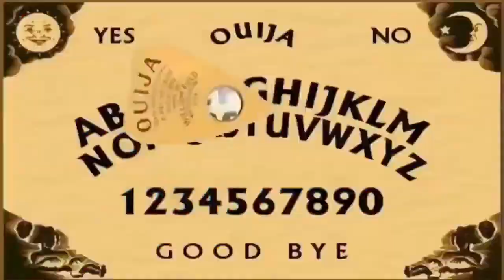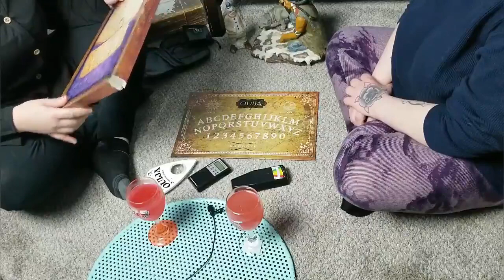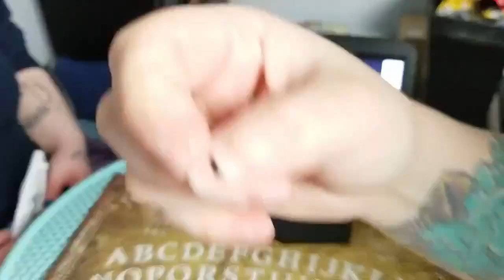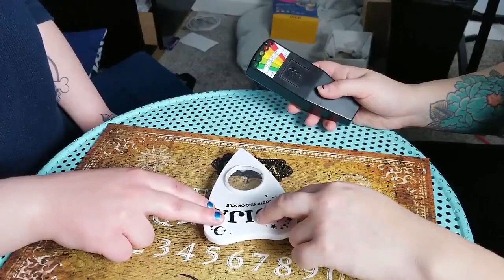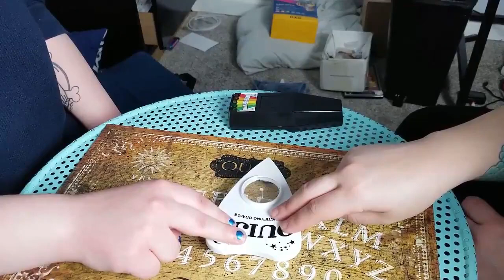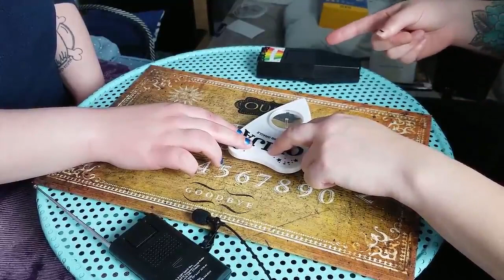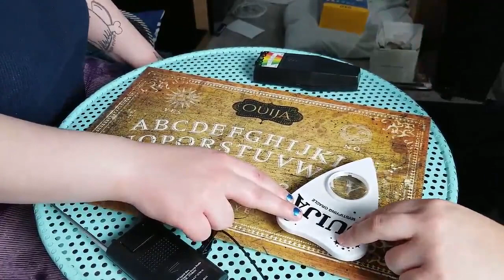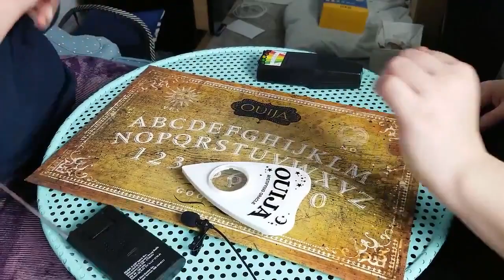OUIJA BOARD helps me get to know the GHOSTS I live with!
This is 100% REAL!
I am to use the ouija to get to know what spirit is in my home!

Biggest THANK YOU ever to Mr. HORROR for doing all the editing!! Make sure you check him out on YouTube if you're prepared to be scared!